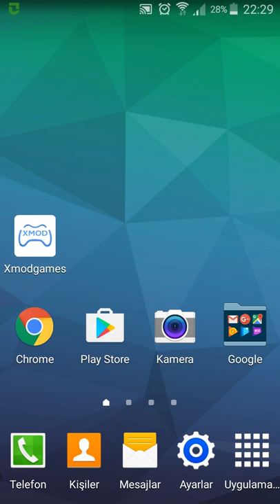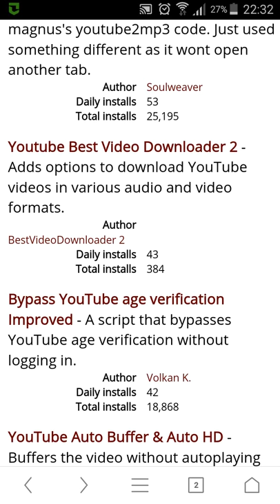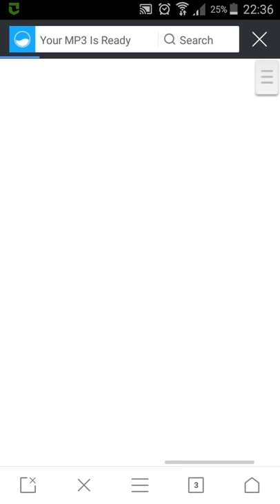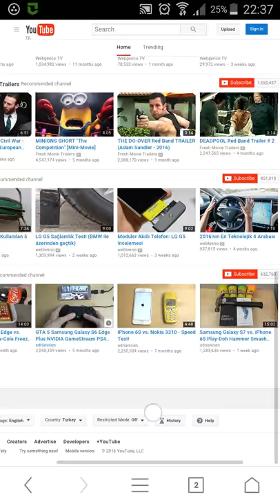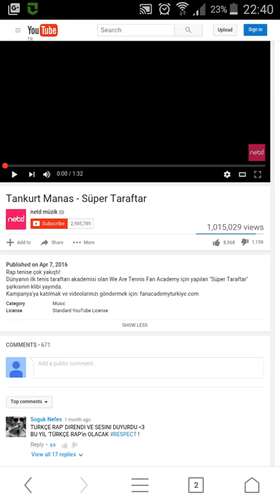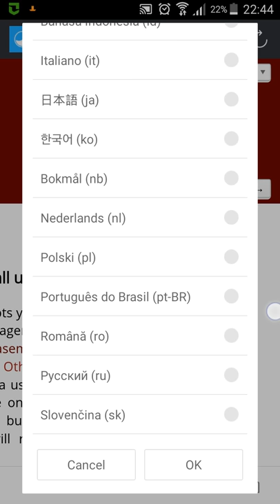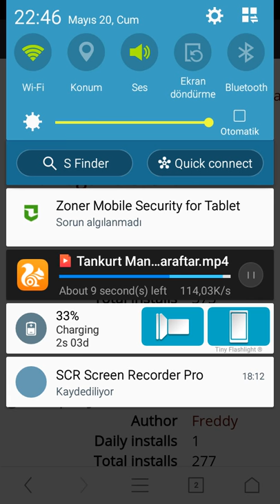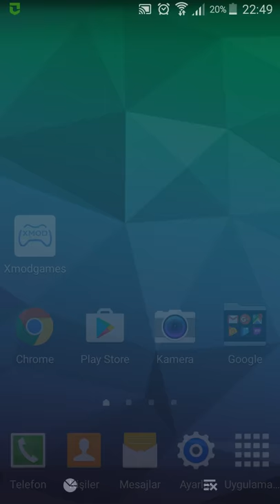UC BROWSER VE TAMPERMONKEY UC NASIL KULLANILIR NASIL EKLENTİ YÜKLENİR